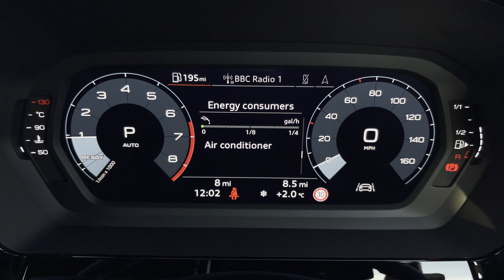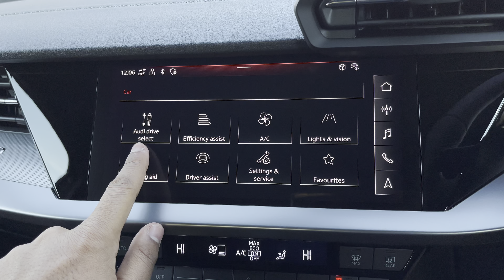Brand New Audi A3 1.0 TFSI 30 S line Sportback S Tronic 5dr | Preston Audi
Just into our stock, this Brand New Audi A3 1.0 TFSI 30 S line Sportback S Tronic 5dr in Daytona Grey, is now available for sale from Preston Audi.

Brand New
110ps 30 TFSI
Petrol
Automatic

Main Features include:
Optional 18" 5-Y-Spoke Graphite Grey Alloys
10.25" Virtual Cockpit
10.1" MMI Navigation Plus Display Screen
Wireless Smartphone Interface

0:00 - Intro
0:05- Exterior Tour
1:05- Boot Tour
1:20- Rear Seats Tour
1:31- Interior Tour
3:07- How To Get In Touch